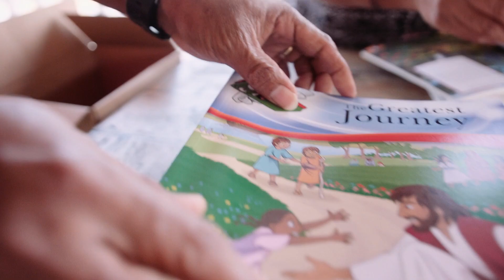Bringing Good News to Palau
Operation Christmas Child distributed gift-filled shoeboxes and taught The Greatest Journey to excited children on Palau as part of an initiative to give shoeboxes to boys and girls on 1,000 Pacific islands and share with them the Good News of Jesus Christ.